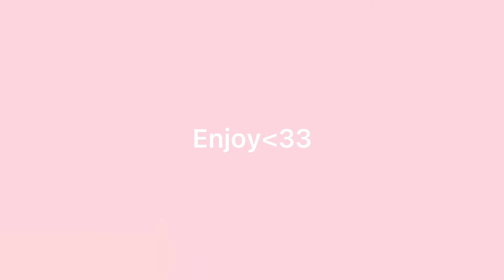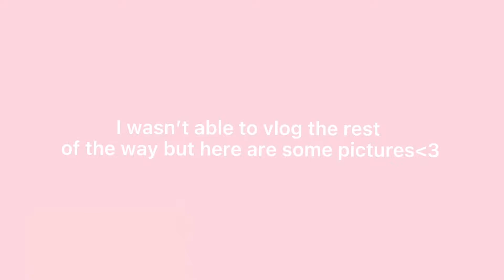Car Vlog!! (with mom) // Vlog #2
Hi!!! Tysm for watching~
I hope you're having a great day and stay safe always!!~

cyu in the next video!